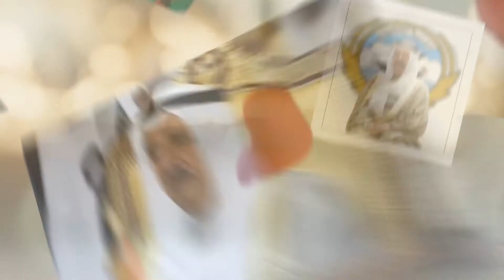لا ما تضيع الدار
كلمات / علي المعتوق
ألحان/ بدر خليفة
غناء / فهد الحداد